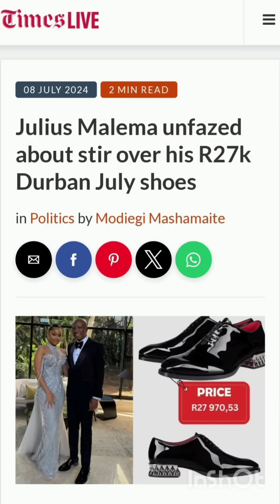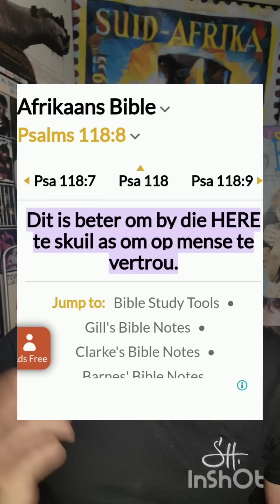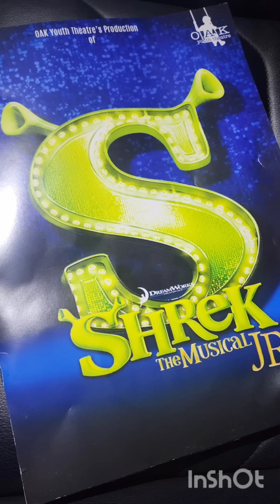Steve's Monday Chat, 15 July 2024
Môre, dis  MAANDAG 15 Julie.
Ek praat oor die sluipmoord op Trump, oor Psalm 118, oor Europese politiek, oor WAT IS RASSISME, ek sê jou wat ek dink hoogverraad moes wees. Ons móét praat oor rugby en tennis en ek verduidelik ook die poeploop.